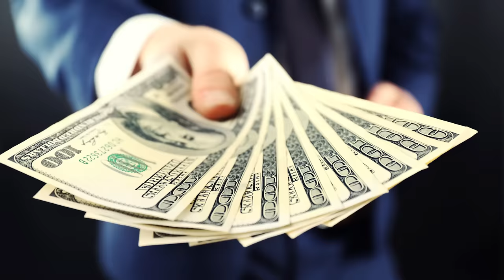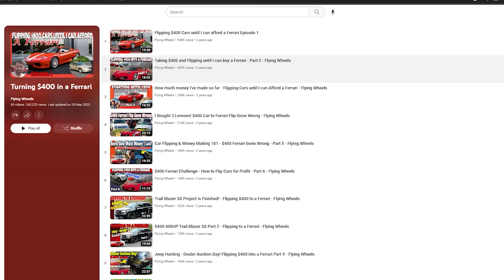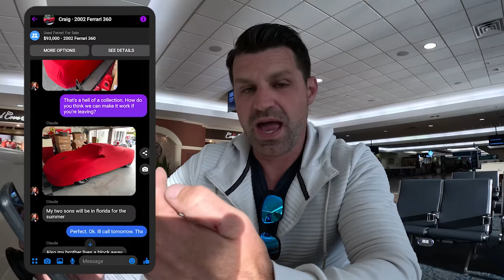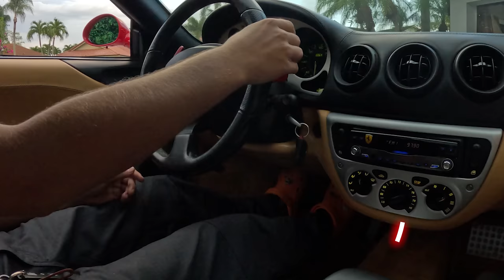Dream to Reality - Finally Bought Our $400 Ferrari - Flying Wheels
After 2 Years of Buying Selling and Flipping Cars we Finally bought our $400 Ferrari 360 Spyder

Cars & Bids Doug Demuro Bentley Continental GT Flip specs MSRP for sale Buying and selling cars until I can afford a Ferrari Flipping Ferrari Series Dealer Only Car License Auto Auction East Coast Car Auction learn how to  barret Jackson barrett-Jackson mecum auto auction Gas Monkey Richard Rawling Testarossa Ferrari 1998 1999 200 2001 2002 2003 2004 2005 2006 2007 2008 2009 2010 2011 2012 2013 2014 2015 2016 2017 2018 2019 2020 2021 Best Budget Ferrari 2022 F8 California Testarossa 350 Modena Spyder Spider F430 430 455 F40 f550 marinello affordable ferrari supercar mercedes rolls royce C8 Corvette COnvertible Stingray 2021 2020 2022 Dealer Only Auto Car Wholesale Public Auction License how to  flip cars make money selling trucks without stradman doug demuro hoovies garage Flying Wheels used car dealer Can you title retitle a crashed insurance flood Car what is a reconstructed rebuilt salvage repaired title mean stolen Chevy Z06 Zo6 z51 grand sport stingray Z06 C7 C8 New 2020 Mid Engine Corvette Ford GT supercharged 5.4l V8 1969 camaro mustang boss 302 bentley continental gt